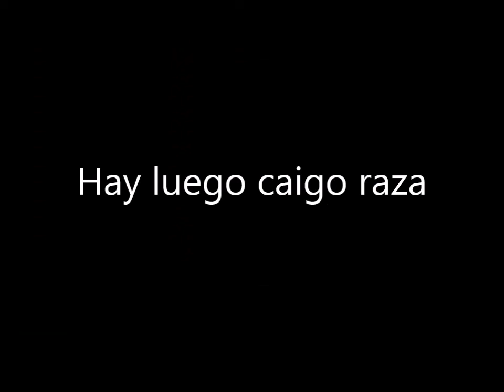El injurio seguro facultativo y lluvia gamberra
Un vídeo chafa mas en YhouTube.